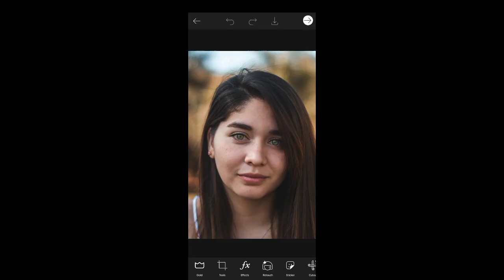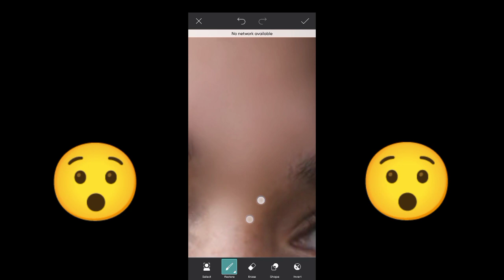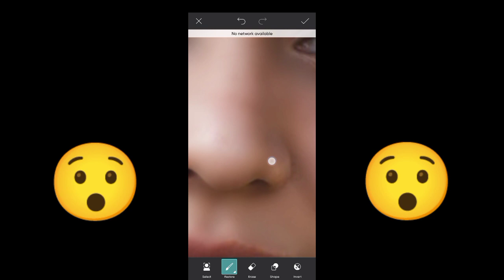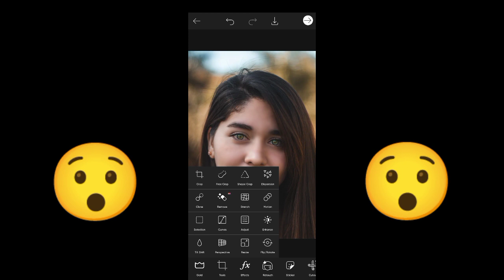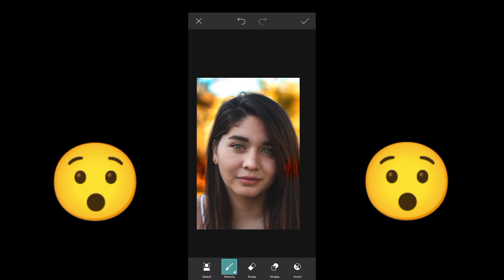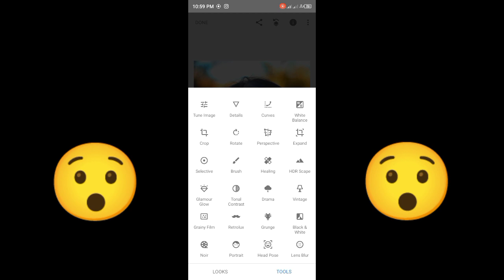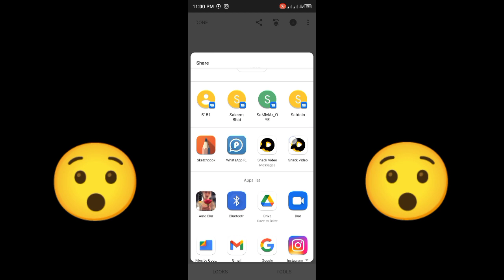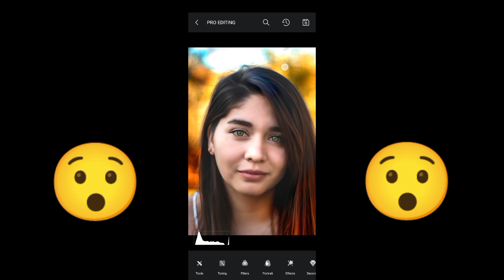PicsArt Remove Pimples | How To Remove Acne PicsArt | PicsArt Smooth Face Editing | IMRAN EDITX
LINK DOWNLOAD DESCRIPTION

            ⚡⚡⚡  $übsçribë  ⚡⚡⚡

                 💔💔  Çømméñt💔💔

                   👍👍👍 Lìkë 🔥🔥🔥

                         👉    $hårê   👈

Følløw Më Hërë⤵️

This YouTube channel is all about Computer Graphic Designing,Editing Tips&Tricks,Manipulations related topics,Tutorial videos and How to .

how to remove acne in face
face se pimpals kaise remove
picsart remove acne